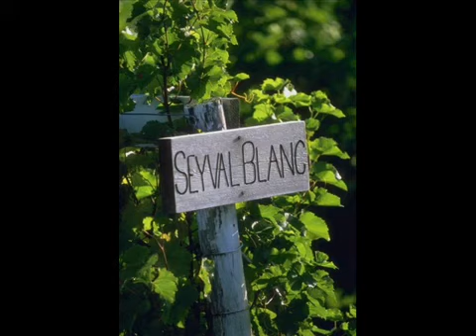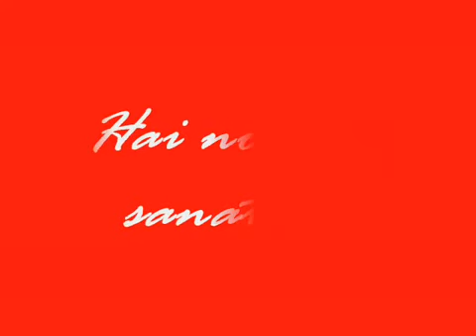Maria Tanase - Bun ii vinu' ghiurghiuliu